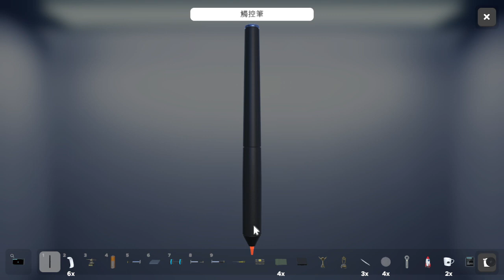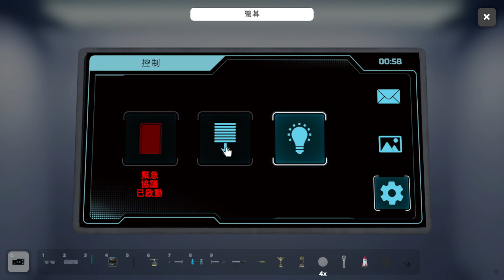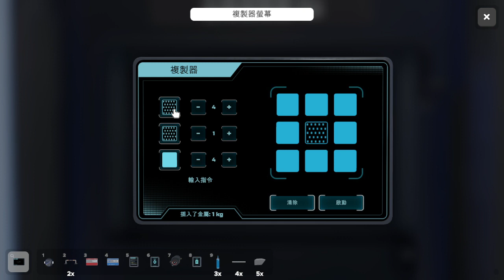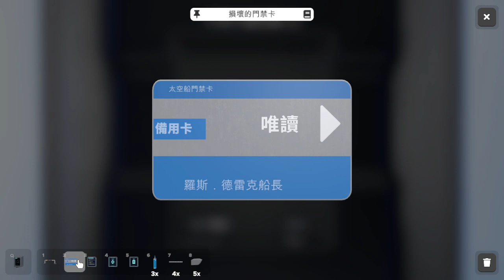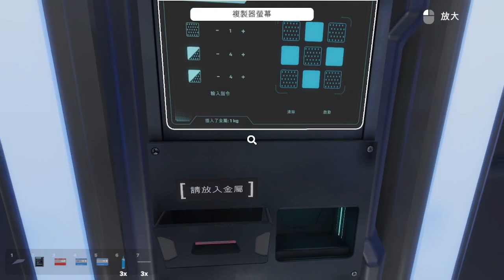密室逃脫模擬器｜聰明反被聰明誤...解謎滿分、眼力不及格!!!｜Escape Simulator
《密室逃脫模擬器Escape Simulator》是由Pine Studio開發的第一人稱解謎遊戲，遊戲中玩家將可以身臨其境的進入密室之中，並設法從中逃離；你可以試著拿起並檢查每一個物件，拖拽家具，打碎花瓶和玻璃杯，燒東西，熔化鎖-所有這些都是為了解決具有挑戰性（而且有趣）的謎題。玩家可以單人遊玩，也可以和朋友一起挑戰。